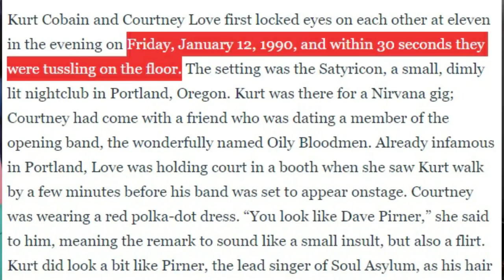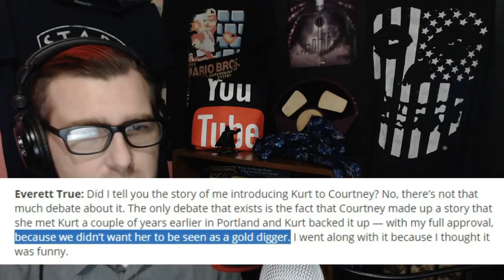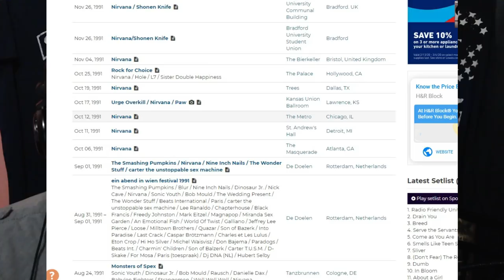When Did Courtney Love Meet Kurt Cobain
I noticed a while back that there are many different dates and stories related to Kurt Cobain and his first formal meeting with Courtney Love.  Knowing how Miss Love likes to manipulate the media, I decided to investigate to see what I could find.  The result was the actual date they met, not the dates you'll find through a quick Google search or a Courtney Love Interview.  This video cuts through the red tape and exposes Courtney's overzealous ambition to make it to the top, even if that meant getting their by clinging to someone else's coattails.